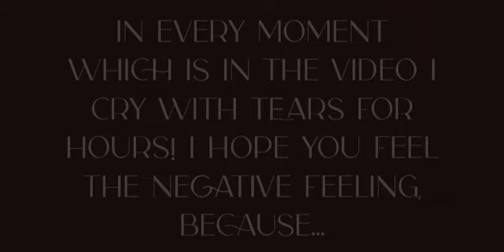Taylor Swift cry! (Most Saddest Moments of Her)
We need to talk about something very important! We are all human! We cannot judge each other, we are not the ones to do it. So let's remember all the tears we shed when we feel hurt, exposed, tense, angry, betrayed, disappointed, and removed. But we keep blaming ourselves. That's right, we're unfair to both her and her, Taylor. I don't know about the fans of the star who presented Taylor at the VMAs 11 years ago, and why they called ''F*ck you Taylor Swift"?... Why, dear fans, why did you shout those words about her? Who promised at the beginning of her career that he would always be himself, that she would not use drugs, which would be the man before billions of dollars and it will be the same after them.Why did you shout, when Kanye West himself is not himself, he uses drugs, he insulted a young lady who received a well-deserved award, and he simply took her time. And everyone could do it at that moment remember, "Taylor won this award and will include it in a YouTube video for all her awards." And we remember that moment as "Taylor was exposed by Kanye West.". But you fans of him curse her! Injustice is cruel even to the greatest. So don't shout, no, she didn't humiliate someone, she's good and she wouldn't hurt you, unlike other people. If you want to see all the tears she shed, watch the new video on YouTube, not about likes or subscribers, but about the conscience and kindness and divinity of a woman who is great as a man and as a singer.